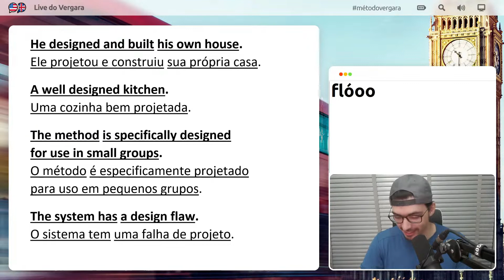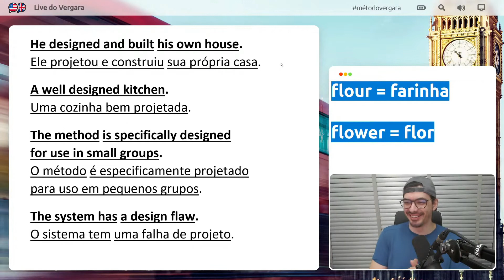Diferença entre Flour e Flower | Gramática de Uso - Live do Vergara #007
ESTUDO DO TEXTO COM ÁUDIO